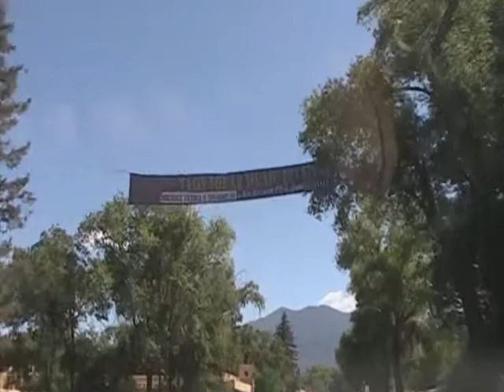Fly Fishing Taos, NM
Taos, NM.  Fly fishing for trout in the southern Rocky Mountains, USA.  Fly fish for trophy trout in Culebra Creek or the Conejos River.  Fish the Rio Grande Gorge.

Van Beacham and the Solitary Angler offer guided fly fishing services on public and private water.